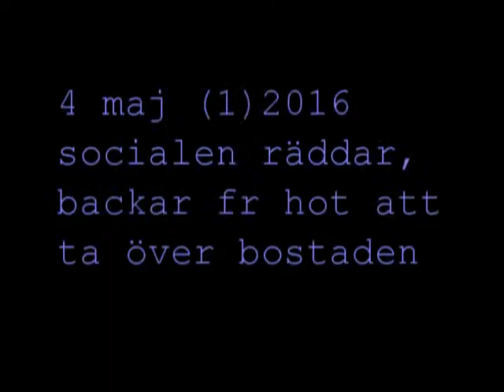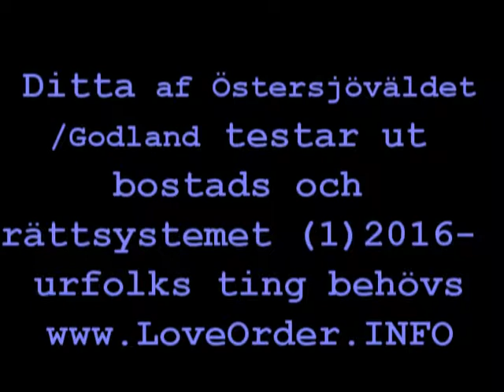Året 2016 vräktes Ditta fr 2 hem - rätten är ett skämt. Urfolks Ting!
Ditta Rietuma, konna af Östersjöväldet/Godland arbetade hårt med att stoppa atomkriget och kärnavfallets slutförvar i Forsmark - lyckades! Lyckades även återetablera urfolks föreningar och ting på båda sidorna av Östersjöväldet - Lettland och Sverige. MEn arbete inom urfolks gåvoekonomi uppskattades inte av bank och bostads aktiebolag de var redo att vräka Ditta med familjen utan att svara på hur kommer det sig att det finns inga möjligheter att erhålla inkomster för det mest värdefulla arbetet urfolks och medborgarförsvaret!